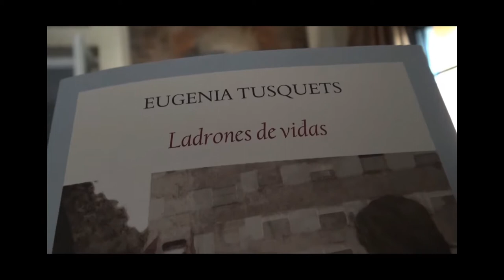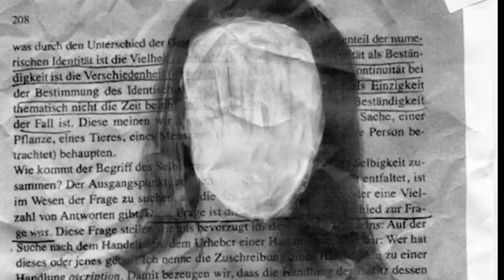LLETRAFERIDA- Ciclo que aborda la violencia contra la mujer- (spot trailer ediciones 2018-19 y 20 )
Ciclos literarios de mini reportajes contra la violencia, las violencias contra la mujer, y que se estrena cada año todos los 25 de Noviembre, día internacional de la lucha contra la violencia hacia la mujer.
Este spot contiene fragmentos de las ediciones anteriores: 2018,2019 y fragmentos del repor "Pseudonimia"; que se estrenará el 25 de este mes en el CANAL ACEC.
Idea y coordinación :
MARGA IRIARTE
EUGENIA TUSQUETS

2020
ESTRENO Miércoles 25 de Noviembre . 19 hs CANAL ACEC